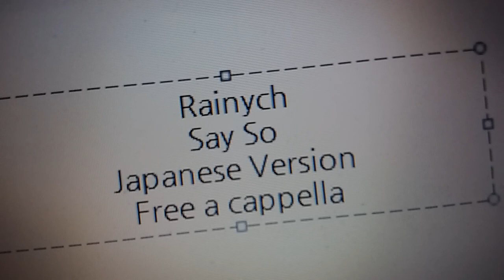Rainych - Say So (Japanese Version) Free a cappella フリーアカペラ